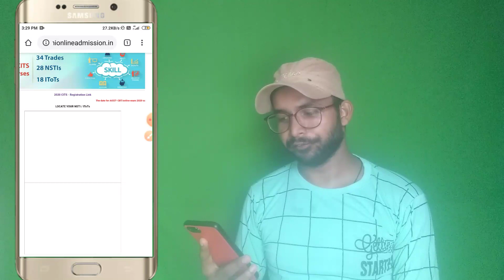Finally CTI 2020 ENTRANCE EXAM POSTPONED / CITS 2020 ENTRANCE EXAM POSTPONED CTI ENTRANCE EXAM NEWS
According to nimionlineadmission CTI CITS 2020 ENTRANCE is postponed.

The date for AICET CBT online exam 2020 schedule to be held on 19th and 20th July 2020 is postponed due to prevailing covid-19 pandemic. The new date of AICET Exam 2020 will be announced shortly.

@Success Career

CITS Exam Syllabus 2020
CTI exam syllabus 2020
CITS Exam Pettern 2020 | CITS Syllabus 2020 | How To Clear CITS Exam | CITS की तैयारी कैसे करे । CTI Admission 2020 एग्जाम में क्या पढ़ना है और माइन्स मार्किंग है या नही Examination  Pattern kya hai

CTI Full Information || सी टी आई से जुडी सभी जानकारी || What is CITS?
सीटीआई प्रवेश परीक्षा की तैयारी कैसे करें।

TECHNICAL : ITI MECHANICAL ALL TRADE:
                 ◾️ FITTER
                 ◾️ TURNER
                 ◾️ MACHINIST
                 ◾️ WELDER
                 ◾️ Foundry
                 ◾️ Carpenter

Non-technical:-
                 ◾️ SSC
                 ◾️ RAILWAY
                 ◾️ BANKING

Regards:-
SUCCESS CAREER